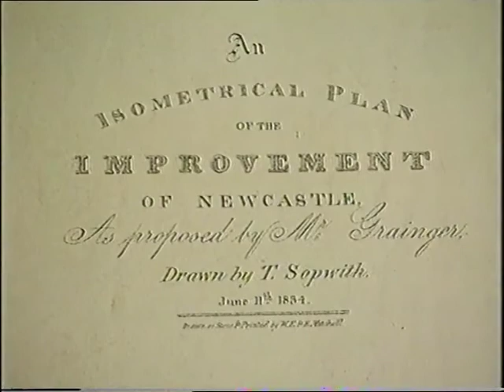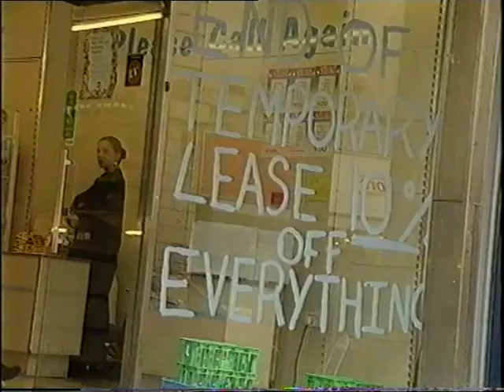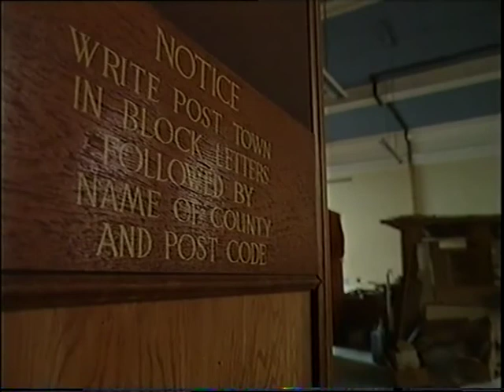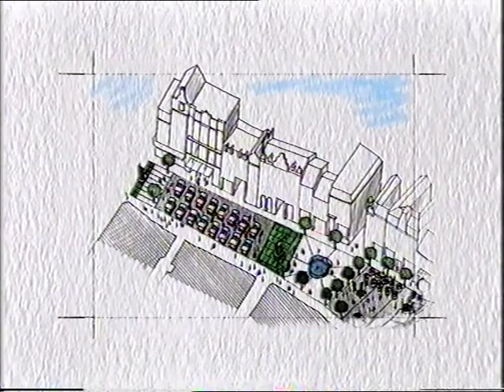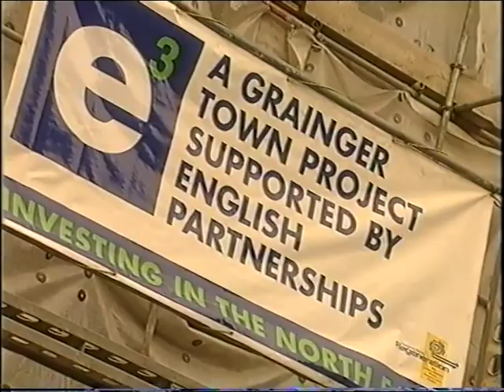Grainger Town Project 1998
This documentary explains the origins of Newcastle city centre's Grainger Town and the plans to regenerate the area in the late 1990's.

The Grainger Town Project, was an SRB-funded regeneration partnership between Newcastle City Council, English Heritage and English Partnerships. The project worked for six years between 1997 and 2003 on the regeneration of the area, investing £40 million of public funds.